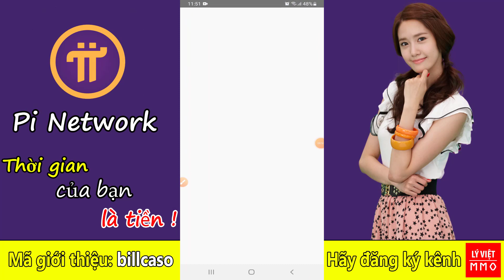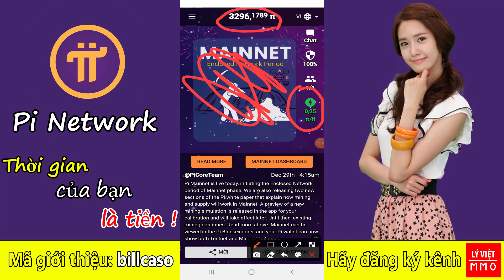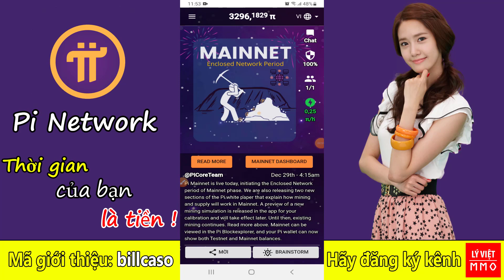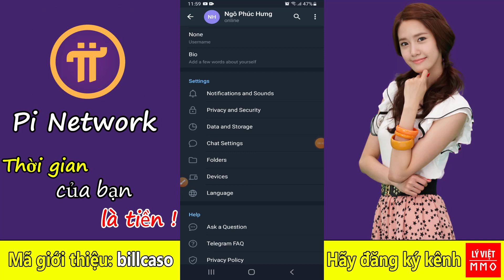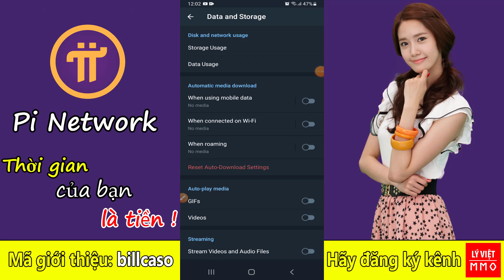Pi network - Đừng tưởng ghi ra giấy 24 cụm từ bảo mật ví là tốt, bị hack như chơi, xem & bảo mật nhé